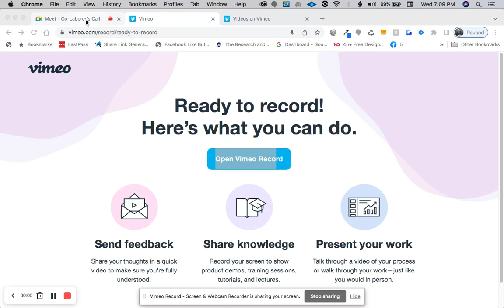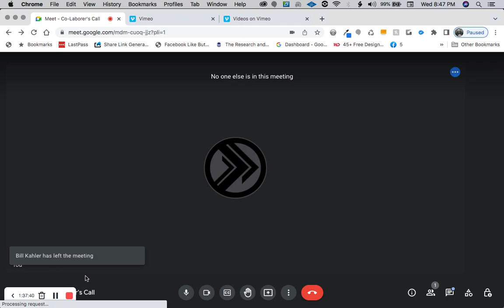Co Laborers Call - Spirit Focus